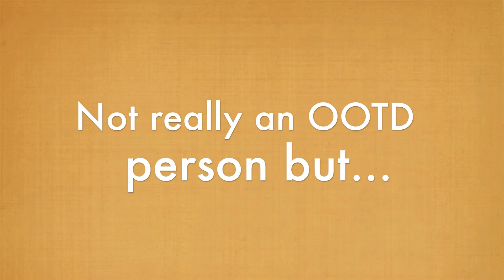☆63☆OOTN: Night out.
So my first OOTN (Outfit of the Night) going out for dinner with my friends and this is what i wore:

Top- Ebay:  (Bare in mind the colour i got is not the exact same one from the shop)
Leggings - primark
Bag- primark
shoes - New look
earrings - FloGlo Stylez
Ring - primark